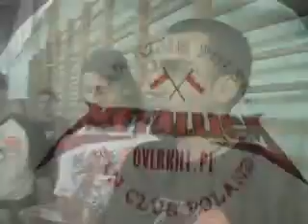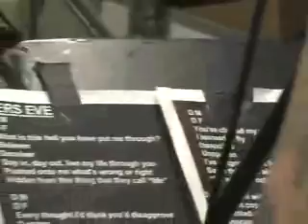Met On Tour - May 31 2004, Chorzow